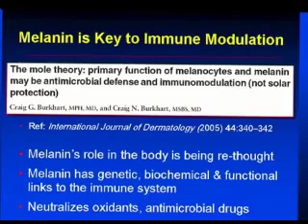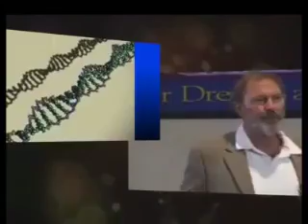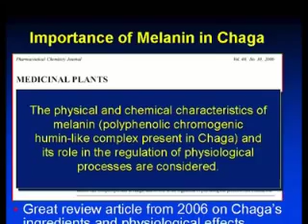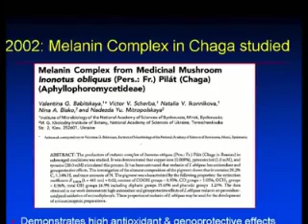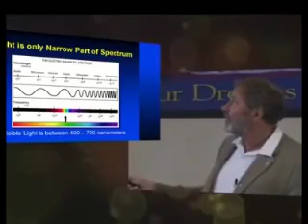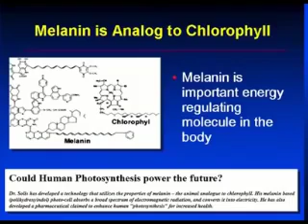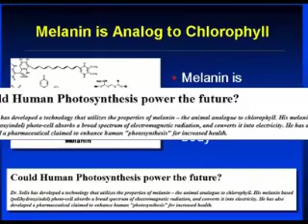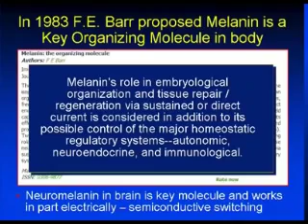The Science of Melanin and its Importance pt1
The Science of Melanin and its Importance